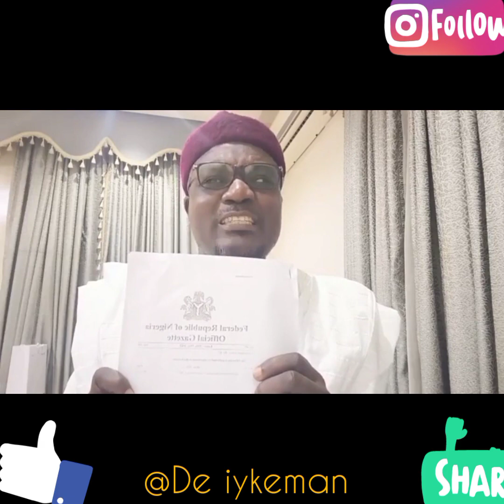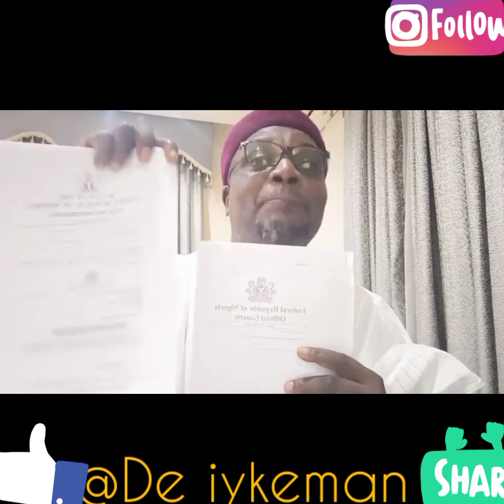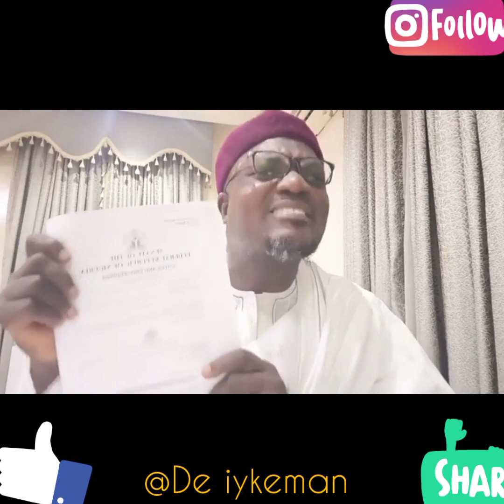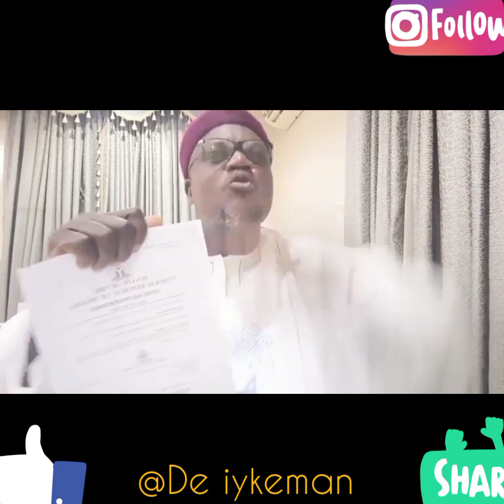corruption in CBN exposed by this man.